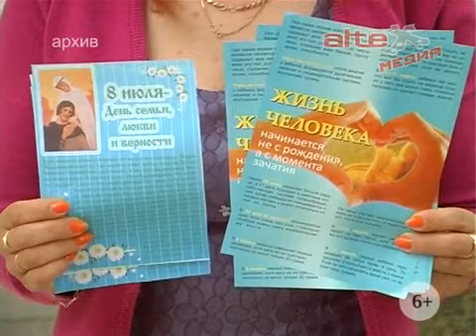8 июля - День семьи любви и верности